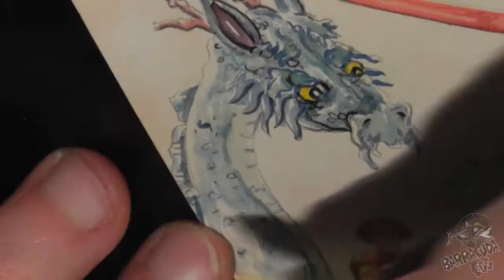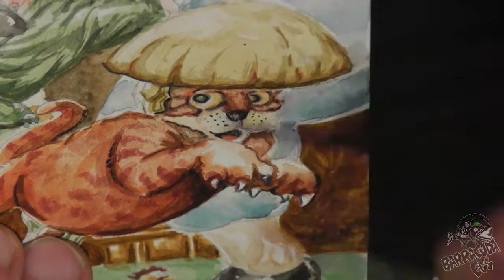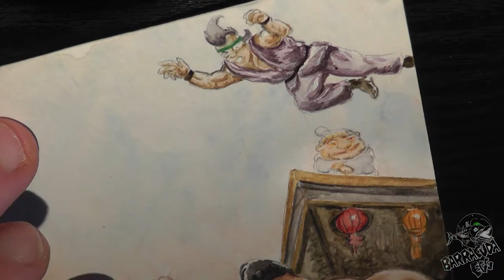Painting a retro style video game boxart cover - Legend of Hand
"Legend of Hand" An epic point and click RPG adventure game for PC.

I miss old game box designs. So heres one for my own game in a timelapse video.

"Legend of Hand" An epic point and click RPG adventure game coming very soon to PC.